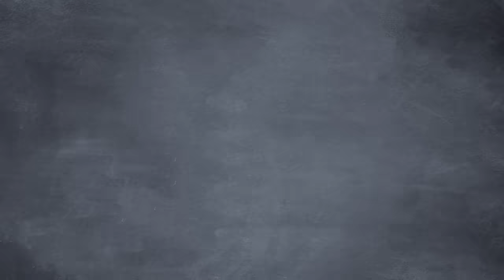Ron's Year In Review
On our final episode for Season 8, Ron catches up on headlines from the past year and finds himself at a parole hearing.

Merry Christmas, Happy Hanukkah,  & Have an Amazing New Year, everybody!
CREDITS:
Written by Sean Malone and Seamus Coughlin